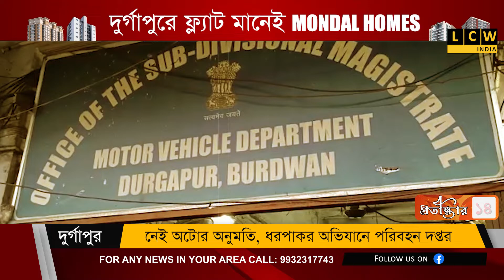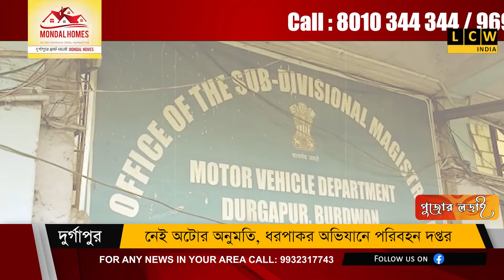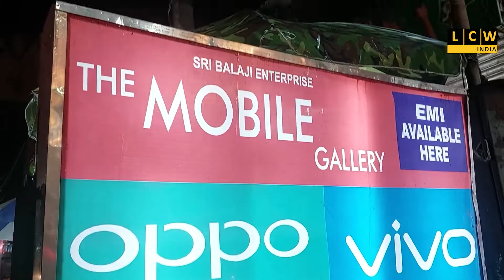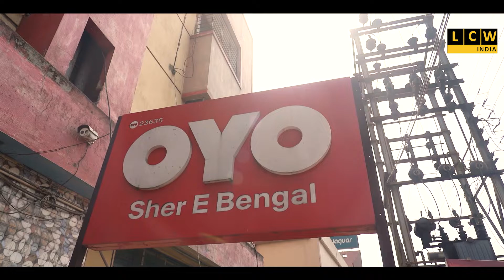নেই অটোর অনুমতি, ধরপাকর অভিযানে পরিবহন দপ্তর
প্রতিবাদে বিক্ষোভ, সমস্যায় অটো চালকেরা